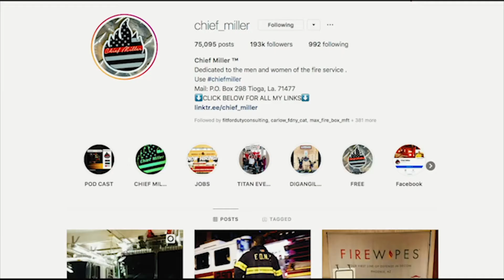Chief Lasky Youtube